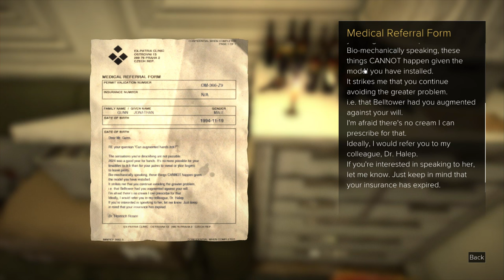Let's Play Deus Ex: Mankind Divided - Part 25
Fixed desync issue